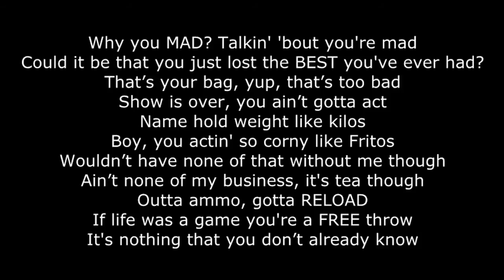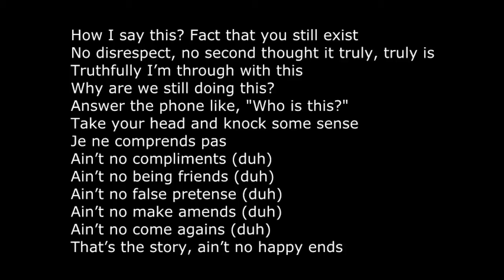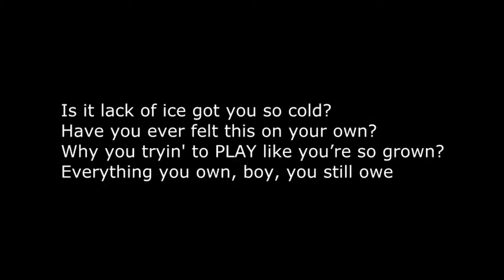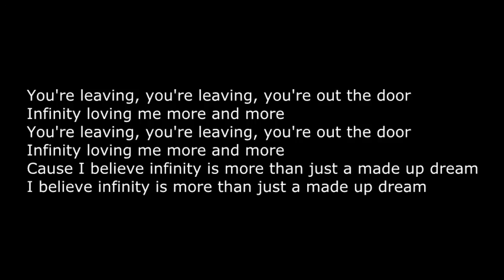Infinity - Mariah Carey (Lyrics)